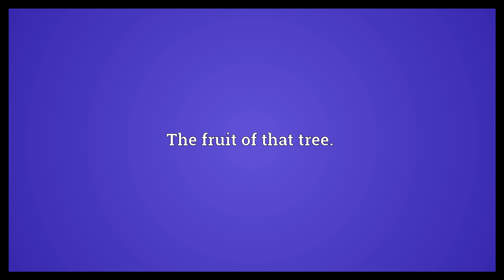Carob Meaning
Video shows what carob means. An evergreen shrub or tree, , native to the Mediterranean region.. The fruit of that tree.. A sweet chocolate-like confection made with the pulp of the fruit.. carob synonyms: St. John's bread, locust bean.  Carob Meaning. How to pronounce, definition audio dictionary. How to say carob. Powered by MaryTTS, Wiktionary